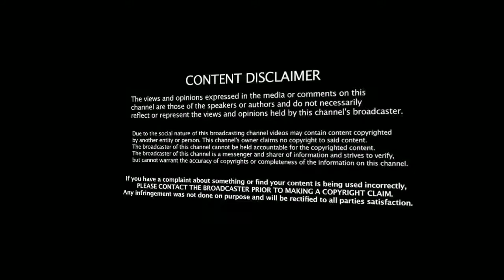கோஹினூர் வைரம் | Kohinoor Diamond In Tamil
கோஹினூர் வைர சாபத்தின் தொடக்கம். இது தற்போதுள்ள கல்லின் மிக நீண்ட வரலாற்றைக் கொண்ட வைரம். இது 1304 அல்லது அதற்கு முன்னர் தொடங்கிய வரலாறு.
The beginning of the Kohinoor diamond curse. This is the diamond with the longest history of existing stone. This is a history that began in 1304 or earlier.